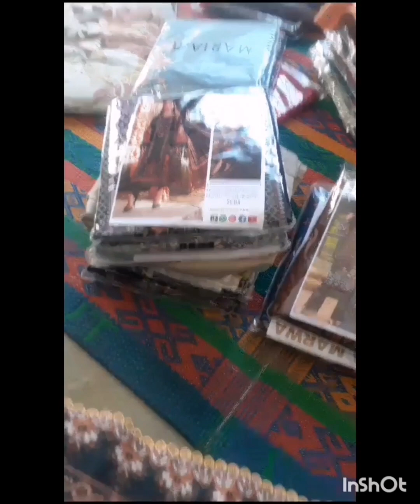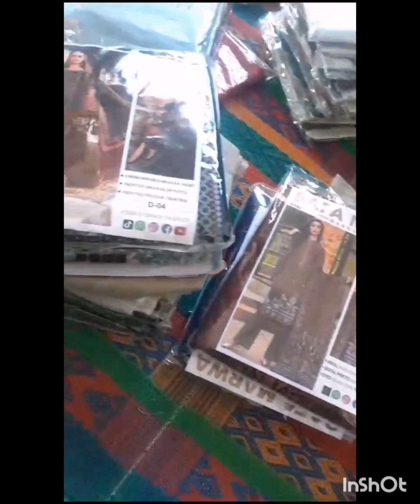aaj main!! Apni friend k sath shopping pe gaye Acha laga.. subscribe!! to my channel!! ☺️